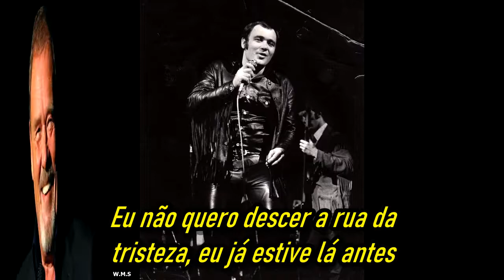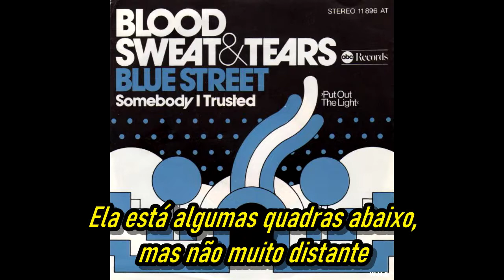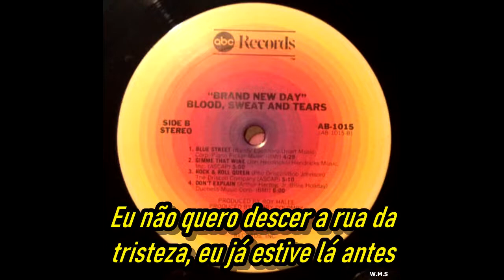Blood, Sweat and Tears - Blue Street (Novela Dancin´ Days) (Foto Vídeo).Legenda Portugues